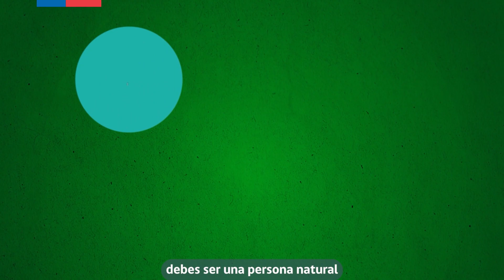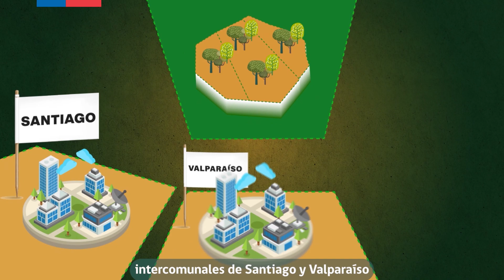1.- ¿Califico para una SPR?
Para realizar el trámite de subdivisión de predios rústicos de manera más eficiente, hemos elaborado una serie de videos informativos donde podrás conocer en detalle este procedimiento y cada uno de los pasos que como usuario/a debes seguir.